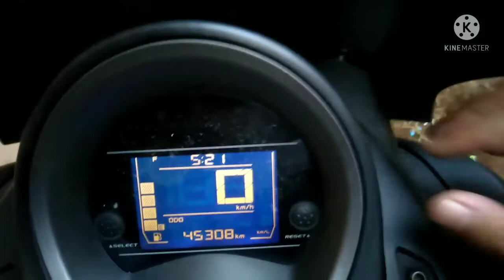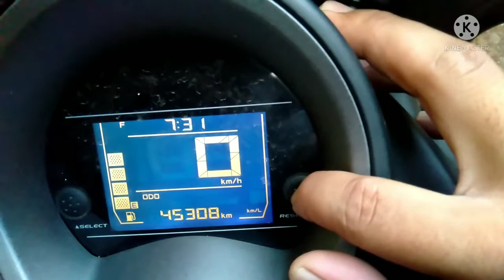cara setting jam motor nmax / cara mereset jam motor nmax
cara merubah/meriset jam motor NMAX

tutorial receh bukan profesional!!

Pertama tekan bagian tombol select dan riset secara bersamaan sampai angka dari jam berkedip kemudian sesuai kan dengan jam yg kalian ingin ubah misal kalau kalian ingin menambah tekan tombol riset kalau kalian ingin mengurangi tekan tombol select lalu kemudian tekan tombol select agak lama sampet angka bagian detik berkedip lalu lakukan sesuai keinginan kalian caranya sama dengan menyeting bagian jam , kemudian kalau sudah tekan tombol select agak lama dan selesai,,
terimakasih semoga bermanfaat dan kalian bisa mencoba nya!!

jika temen  temen suka dengan video ini